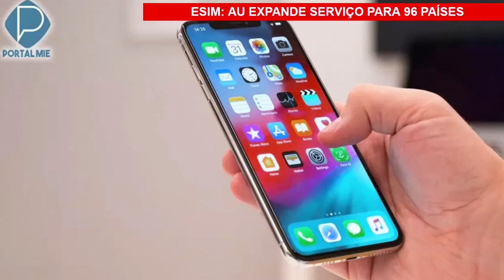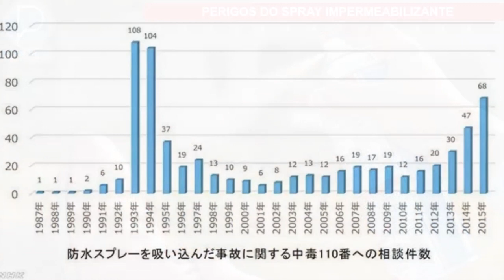Japão: Notícias de 19 de julho de 2019 no Portal Mie!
Posar de sereia: evento de verão em praia de Ibaraki

Minecraft Earth: jogo para smartphones no estilo “Pokémon GO”

Como 3 ursos subiram 6 metros para entrar no tanque de ração

Okinawa sob área do tufão n.º 5 e chuva torrencial em outras regiões

Sony anuncia primeira câmera do mundo com sensor de 61MP

Aeroporto de Nagoia cancela voos por danos provocados por raio

Preservativo no periquito de estimação e outros maus tratos: japonês preso

Veículo elétrico da Toyota para Tóquio 2020 com facilidades para todos

Criança de 2 anos morre por queda do 15.º andar

Autor de mensagem na garrafa é encontrado após 50 anos

Incêndio em subestação em Tama suspende operações dos trens

Número de crimes no Japão continuou diminuindo no 1º semestre deste ano

Confira outras notícias no Portal Mie, para o Japão e para o Mundo!